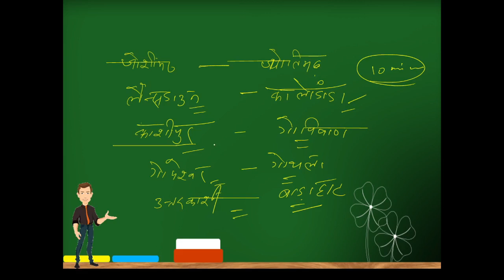RO ARO UTTARAKHAND SYLLABUS|| Uttarakhand Notes || RO ARO UKPSC तैयारी कैसे करे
Who is eligible for Uttrakhand RO?
Who is eligible for RO vacancy 2023?
What is the pay of ARO grade in Uttarakhand High Court?
What is the full form of UKPSC Aro?
What is the age limit for SDM in Uttarakhand?
What is the age limit for RO?
What is the salary of samiksha adhikari?
What is the qualification of samiksha adhikari?
What is the work of review officer?
Is Aro a gazetted officer?
What is the salary of upper PCS in Uttarakhand?